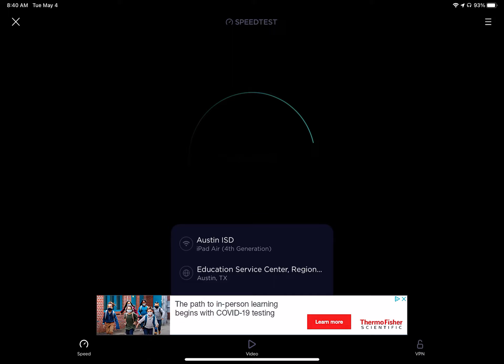school wifi be like… (read desc.)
I’m genuinely surprised at how fast the school wifi is.

I’m currently in school about to take another STAAR test.

Expect another video about the ultimate school experience sequel.